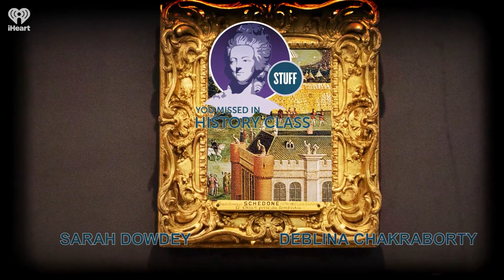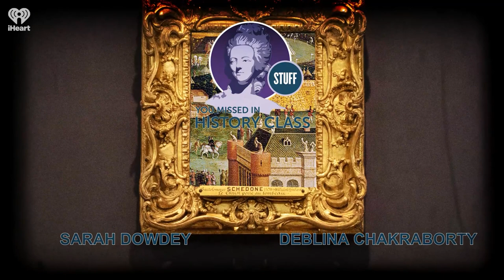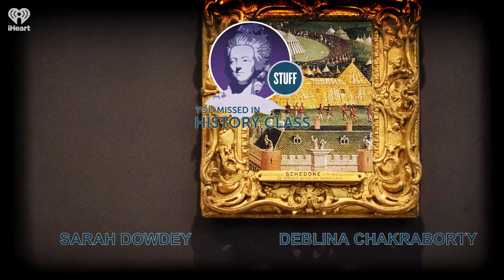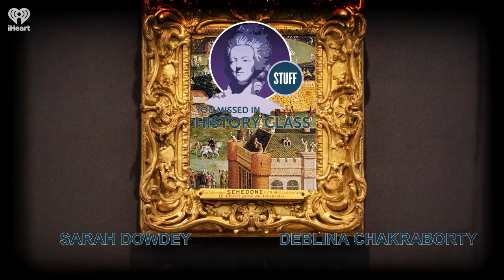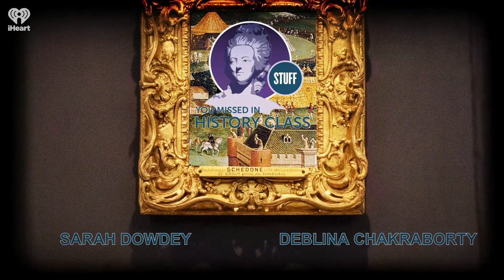SYMHC Classics: Mary Anning, Princess of Paleontology | STUFF YOU MISSED IN HISTORY CLASS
Today we're revisiting an episodefrom Sarah and Deblina about Mary Anning. She started hunting for fossils in Lyme Regis in the early 1800s. Around 1811, she uncovered the complete skeleton of an ichthyosaurus. She made several significant contributions to paleontology, so why didn't she always get credit for her work?